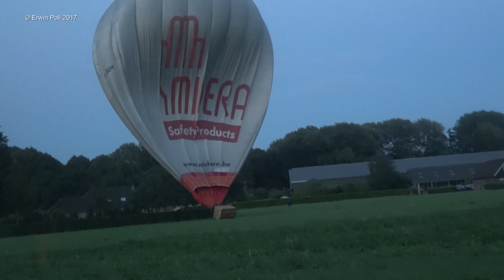Fast Windy Landing Hot Air Balloons Ballonfiesta Barneveld At Teuge 2017